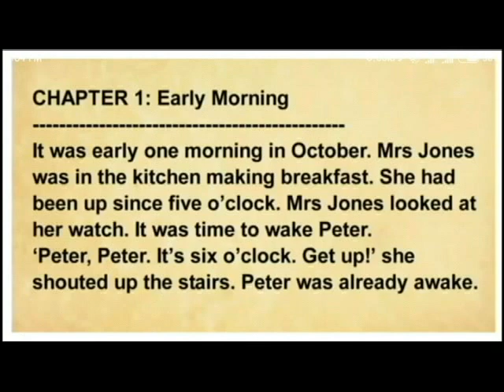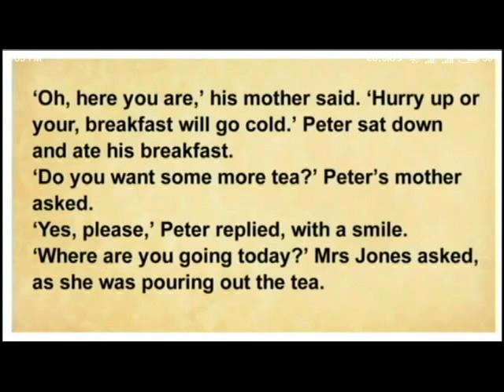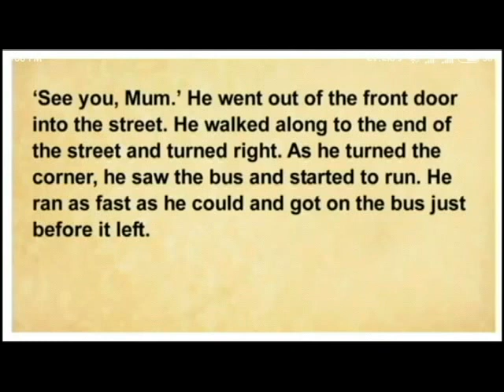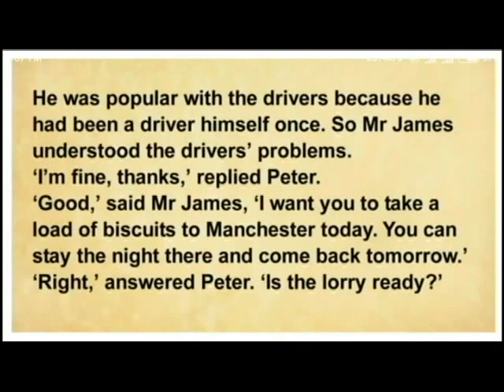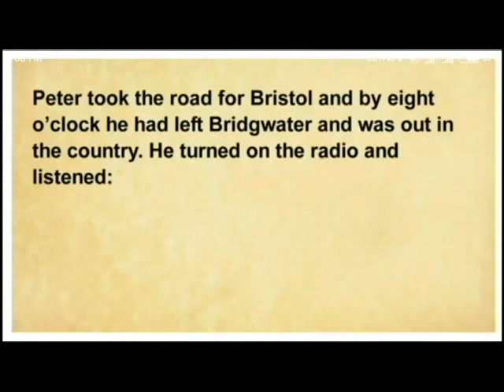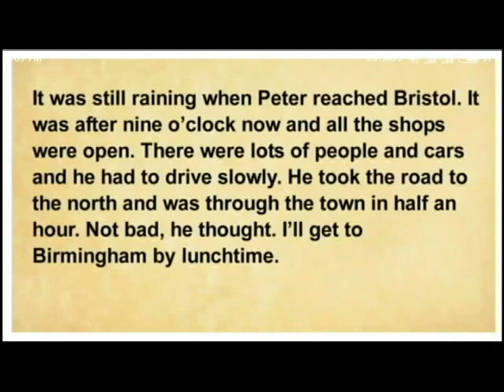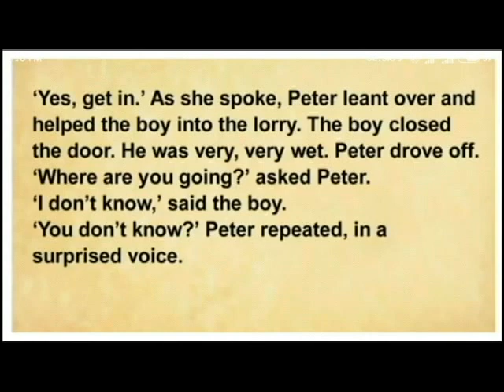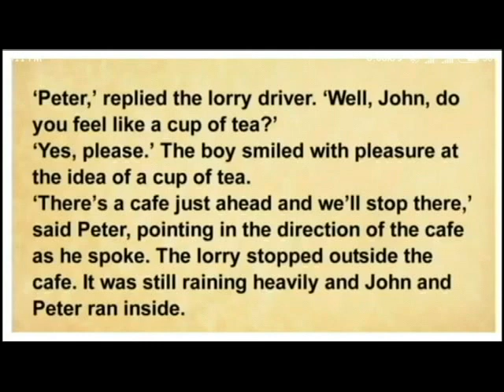Bristol Murder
Sayar Nay Min ( UMK )
English Language Class, Mandalay